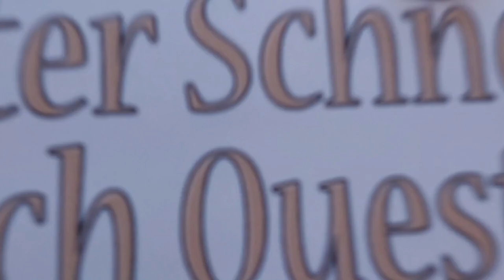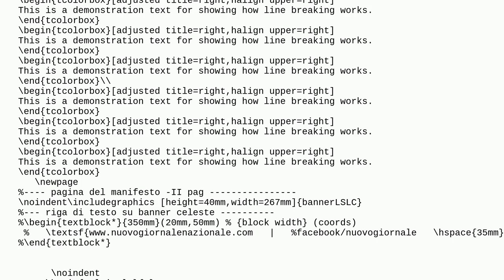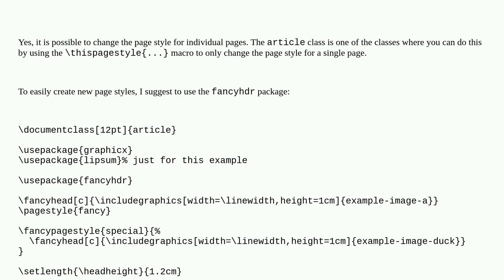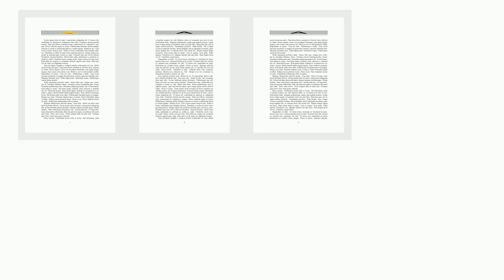Tex: Is it possible to have a page master?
Is it possible to have a page master?

A special thanks goes out to the community

  page